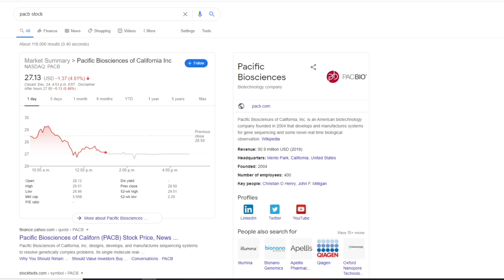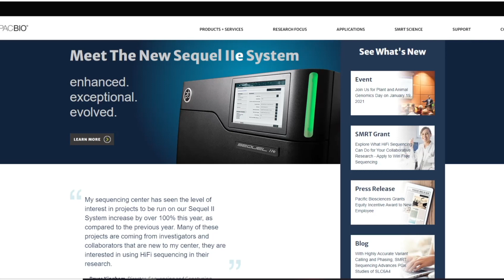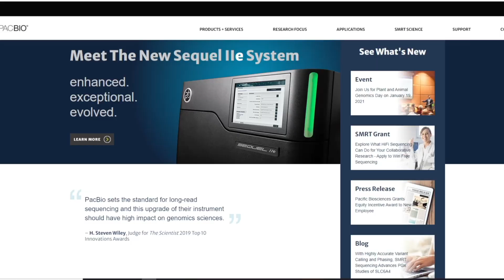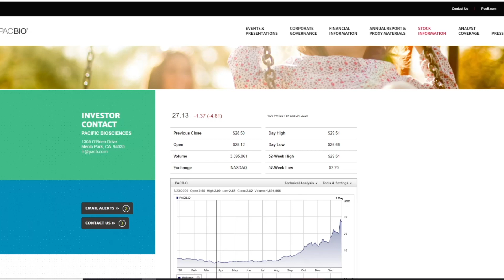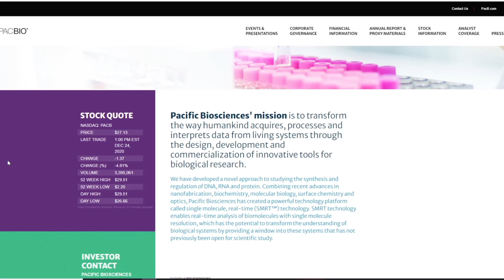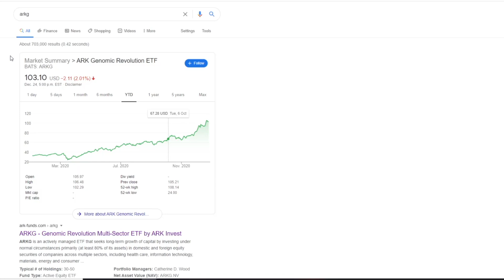ARK Invest thinks GENOMICS IS NEXT! GET INTO PACB before its TOO LATE![Genomic Series: EP 1]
In this video I will be going over the genomic revolution that Cathie Woods / Ark Invest says thats coming up. I cover the company Pacific Biosciences, ticker PACB. Consider this stock as your next buy!